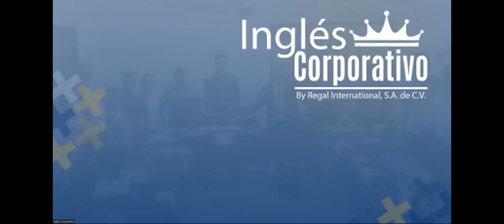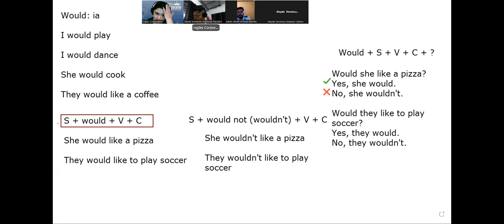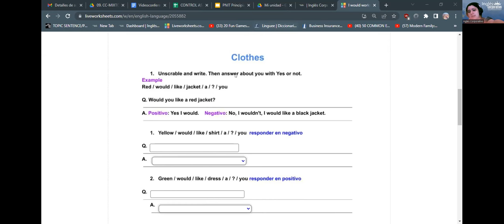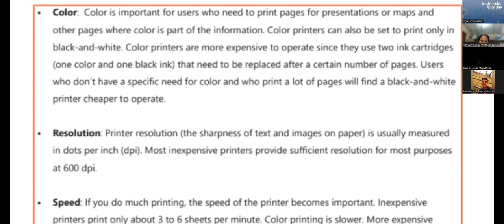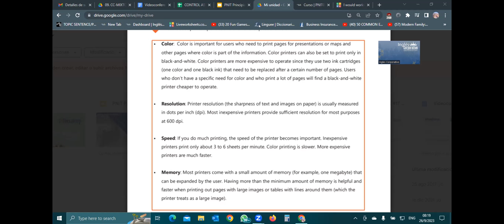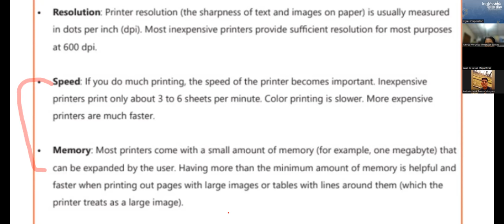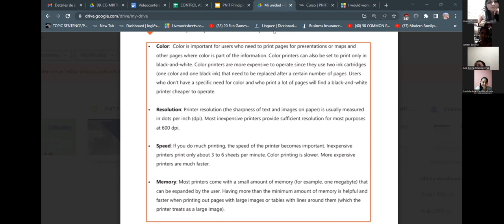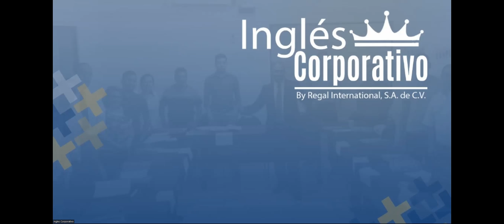SESION18 - 26/09/2023-AC29750-0015-2023- RODRIGUEZ- HOW TO USE COULD FOR POLITE AND FORMAL REQUESTS